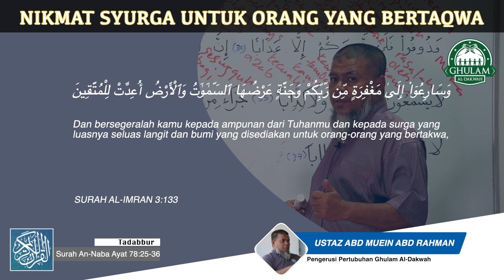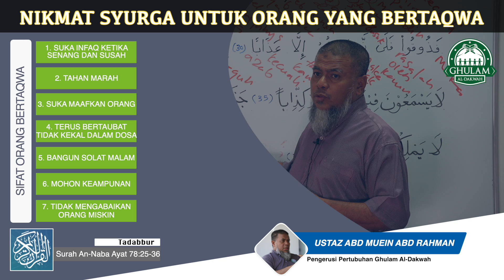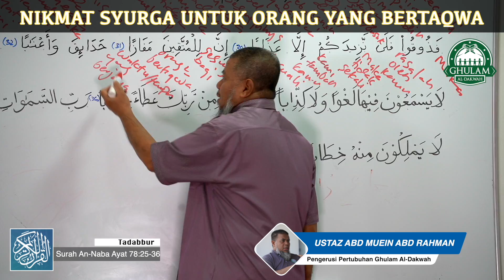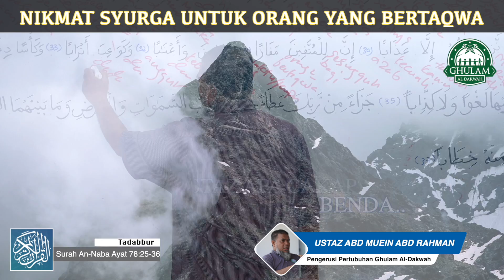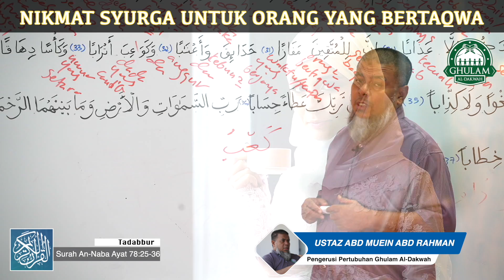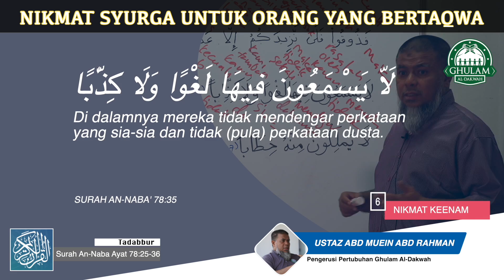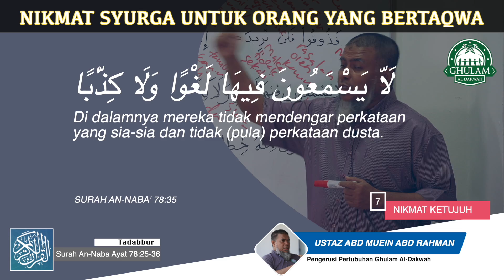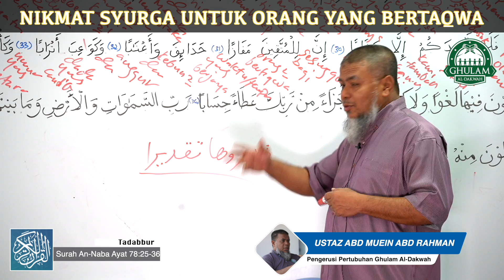NIKMAT SYURGA UNTUK ORANG YANG BERTAQWA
Ustaz Abd Muein Abd Rahman